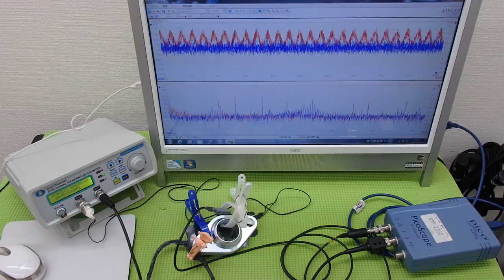超音波プローブの超音波発振による非線形伝搬制御技術 ultrasonic-labo